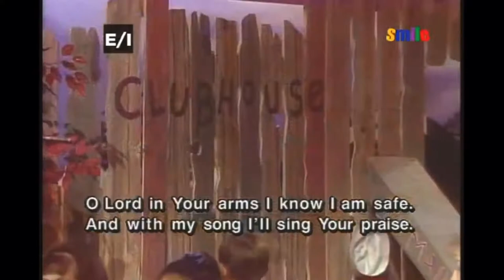The Lord Is My Strength 💪 WITH LYRICS - Colby's Clubhouse music video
©️ credit: Peter&Hanneke Jacobs/Joyful Heart/Smiletv